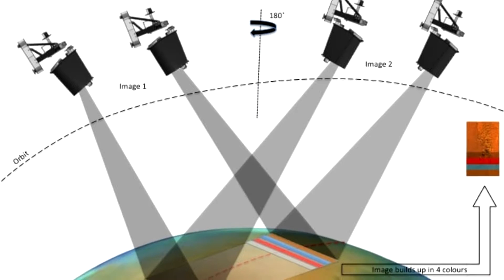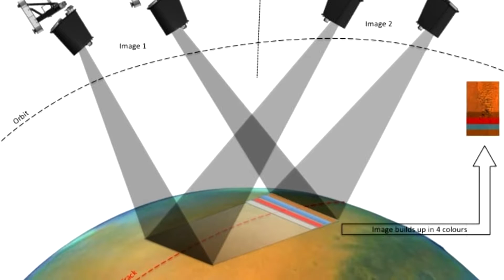ExoMars sharpens its scientific tools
After a long cruise and eventful arrival, the ExoMars mission gets down to work next week. The Trace Gas Orbiter (TGO) will make its first observations of Mars during two orbits to test and calibrate instruments in preparation for a detailed study of the atmosphere of the Red Planet beginning in 2018.
The unmanned ESA/Roscosmos mission, which arrived at Mars on October 19, is in a highly elliptical orbit at an altitude of between 230 and 98,000 km (143 to 69,000 mi) with a period of 4.2 Earth days. It's currently carrying out aerobraking maneuvers, where the spacecraft periodically skims the upper reaches of the Martian atmosphere. This slows it down and will make its orbit more circular until it reaches an altitude of 400 km (250 mi) by March 2018. At that point, the TGO will begin the science part of its mission.
In the meantime, it will be either too far from the planet or moving too fast for useful operations. However, the orbiter won't be twiddling its metaphorical thumbs. Starting next week, mission control will bring the spacecraft's instruments online and carry out calibration tests to make sure they're working properly and sending back accurate information.

One of the most important series of tests will involve the neutron detector, which has already been taking observations en route from Earth to Mars. This check is especially important after the launch of the Schiaparelli lander changed the spacecraft's configuration.

In addition, the orbiter's other two primary instruments will be used to make a preliminary inventory of the trace gases in the Martian atmosphere, with special emphasis on finding methane – a key indicator of present-day microbial life. This will include looking straight into the atmosphere and at an oblique angle to catch the Sun shining through it in order to gauge the effect of sunlight on the atmosphere's constituents.